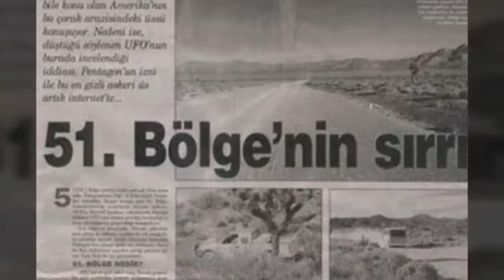Astronomi Nedir #10 Uzaylılar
Merakla beklenen videoda, Uzaylılar var mı? Uzayda yalnız mıyız? Uzaylılar var ise bizden gelişmiş midirler? Nasıl iletişime geçebiliriz? gibi sorulara cevap arayacağız. Merak ettiğiniz ve sormak istediğiniz tüm soruları lütfen yorumlar kısmına yazınız. En kısa sürede sorularınız cevaplanacaktır
Bu video Fatma ve İrem tarafından hazırlanmıştır.
lTek amacım Türkiye'deki bilimi bir adım daha ileriye götürmektir. kısıtlı imkanlarla yaptığım bu çalışmalara destek olmak veya daha fazlasına ulaşmak için Bilim Müzeleri/Science Museums facebook adresine bakınız;